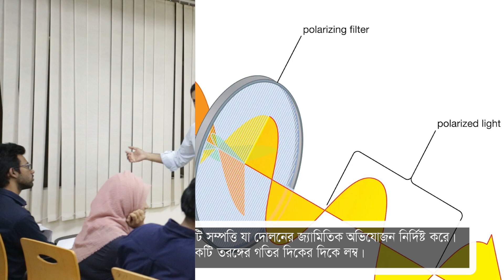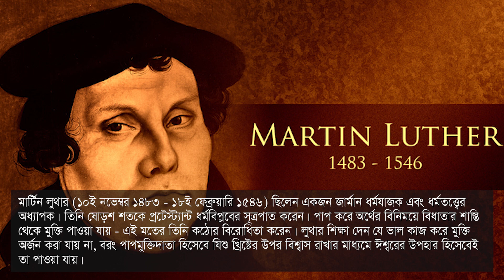কৃত্রিম সাধারণ বুদ্ধিমত্তার ঝুঁকি || The Danger of Artificial General Intelligence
আজ আমরা মানুষের মত বুদ্ধি এবং অত্যাধুনিক প্রযুক্তির অসাধারণ ফিউশনের সাক্ষী। যা আমাদেরকে অভূতপূর্ব সম্ভাবনার দিকে নিয়ে যাচ্ছে। আর্টিফিশিয়াল ইন্টেলিজেন্স (AI) এবং আর্টিফিশিয়াল জেনারেল ইন্টেলিজেন্স (AGI) নিয়ে কিছু কথা।
ভিডিওটি ২০১৯ সালে ক্লাস লেকচারে রেকর্ড করা হয়।

Today we witness a remarkable fusion of human-like intelligence and sophisticated technology. Which leads us to unprecedented possibilities. A few words about Artificial Intelligence (AI) and Artificial General Intelligence (AGI).
This video was recorded during a class lecture in 2019.